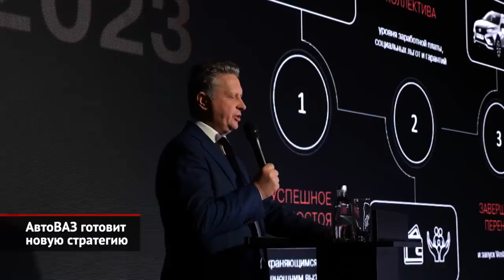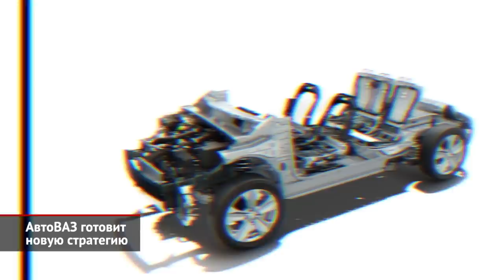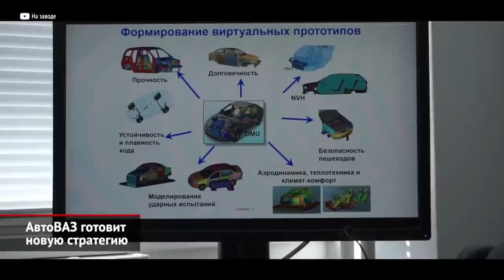АвтоВАЗ готовит новую стратегию | Новости с колёс №2349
О том, что АвтоВАЗу удалось закончить 2022 год с небольшой прибылью — в полтора с лишним миллиарда рублей — мы уже рассказывали. В нынешнем году прибыли, вероятно, не будет: впереди сложный перезапуск производств и грядущее списание оснастки для выпуска автомобилей Renault и французского двигателя HR16. Идея делать Duster под маркой Lada окончательно похоронена, поскольку даже не попавшие под санкции компоненты АвтоВАЗ вынужден буквально добывать. В октябре компания получила отказ в поставке сразу 350 импортных деталей для Ларгуса — и перезапуск его производства, запланированный было на зиму, пришлось перенести на осень. В частных разговорах с журналистами канала «Авто Плюс» работники завода говорят, что даже этот срок — крайне амбициозная задача. Но официально рестарт Ларгуса по-прежнему назначен на сентябрь. Жизненный цикл классической Нивы продлён до 2030 года: машину ждёт серия модернизаций. А ещё АвтоВАЗ вернёт на конвейер пятидверную Ниву с индексом 2131, которую не выпускали с позапрошлого года, хотя и не убирали из прайс-листов. Из всего «наследства» Renault в гамме останется только заменитель Гранты — семейство B-класса под заводским кодом XJ0. Фактически это должен был быть упрощённый Renault Logan третьего поколения с вазовским мотором, но из-за санкций почти готовую машину пришлось серьёзно перепроектировать. Завод «Лада Ижевск» на какое-то время станет поставщиком комплектующих. Максим Соколов: «Мы не вешаем замок на этот завод, мы планируем его как наш актив, резерв по мощности. И, помимо планов по запуску е-Ларгуса… В любом случае, у нас есть планы по использованию этой площадки для наших проектов третьей-четвёртой очереди. Придёт время — мы их анонсируем». Большая стратегия АвтоВАЗа будет представлена совету директоров в феврале. Хотя её контуры примерно ясны. Инвестиционная программа на 2023 год свёрстана на 40 миллиардов рублей: их потратят на первоочередные задачи. На более широком горизонте до 2025 года спланированы переднеприводный кроссовер на существующей платформе Весты и упомянутый сменщик Гранты— итого 60 миллиардов. В конце 2024 года АвтоВАЗ собирается приступить к разработке уже реальных новинок на другой, собственной платформе — вот это и есть проекты третьей-четвёртой очереди, о которых говорил Максим Соколов. К слову, на разработку платформы с нуля в индустрии принято тратить от полумиллиарда долларов и выше, и способов срезать углы на этом пути у АвтоВАЗа не просматривается.